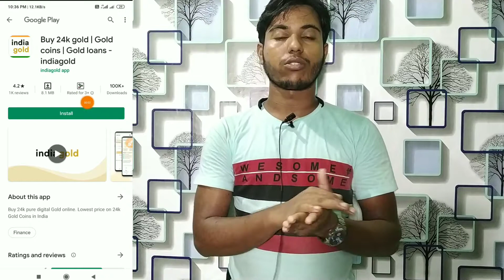Google Pay Daily Upto ₹21 !! Free Recharge New Promo code !! New Earning App !! Instant Profit Bank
Refer Code:- LYCXEK

👉Tripod Mount Adaptar
👉Background Wallpaper

Amazon free shopping trick
Amazon Offer bug
Amazon new send money bug today
Amazon new bug offer today
Amazon new offers today
Amazon maha bug
Unlimited Gift Card Trick
earn amazon pay balance free
Amazon scan and pay
Amazon send money offer
amazon all user offer
amazon pay offer
amazon bug
amazon send money bug
amazon pay upi offer
amazon bug and offer
amazon bug offer
amazon offer

Queries Solve:-
➡1.Paytm Upi Bug Offer
➡5.Paytm Cash Earning Application 2020
➡6.PAYTM New Promocode Today
➡7.Free PAYTM Cashback Offer Today
➡11.Today Online Earning Offers
➡12.Best Offers Today
➡13.Recharge Cashback offer today
➡14.amazon offers today

Related Search:-
paytm earning app
new earning app 2020 offers
jio phone me recharge ka recharge free
recharge kaise kare free me
new app dhamaka loot
200 gift card trick
paytm se paise kaise kamaye
paytm se paise kamane wala app
today gold price
today earning offer
today earning app
today earn money offer
today earn money app
ghar baithe kese kamaye paise
download Kartehe 149 free recharge

gaming earning app Paytm
gaming earning app 2020 without investment gaming earning app Paytm cash
tarif Hossain
paytm sticker offer
cashback offer today
paytm giveaway
Paytm giveaway channel
best jio recharge offer today
cashback offers
cash back offer app today
money earning apps google pay
today recharge offer
refer and earn app
cashback app
Amazon gift card voucher
New Promocode 2020
Paytm new offer Best offer
Mobikwik add money trick
Mobikwik
New offer Add money
Crazy offers and deals
jio phone me paytm cash kaise kamaye